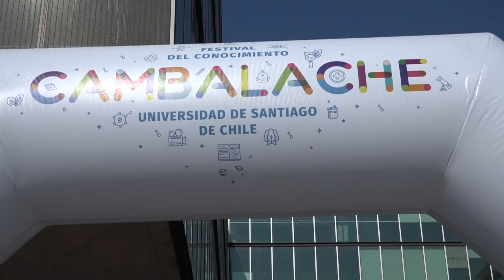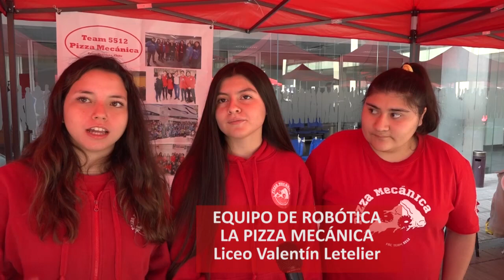FERIA CAMBALACHE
Feria científica y tecnológica organizada por la Universidad de Santigo y la Universidad Abierta de Recoleta para desarrollar  el interés por el conocimiento. de niños, niñas y jóvenes.